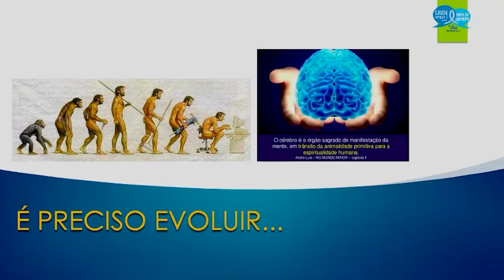Acontece nas Redes: novembro é o mês mundial de combate ao câncer de próstata - IP 878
Esta edição do IP fala do Novembro Azul, movimento que busca alertar a população sobre o câncer de próstata e conscientizar sobre a importância da prevenção e do diagnóstico precoce.
A iniciativa é internacional e ocorre desde 2003 para quebrar tabus em relação a essa doença, que é significativa causa de morte entre os homens.